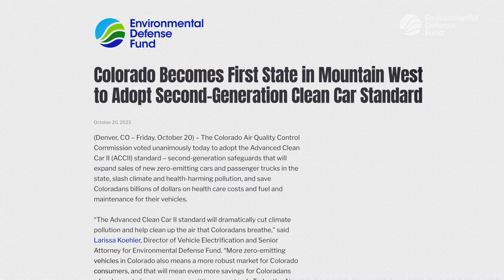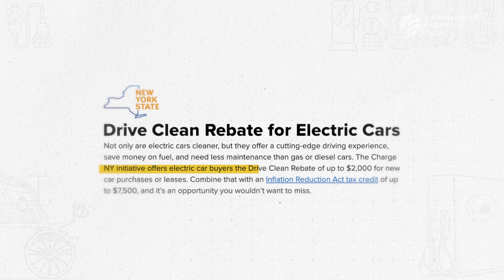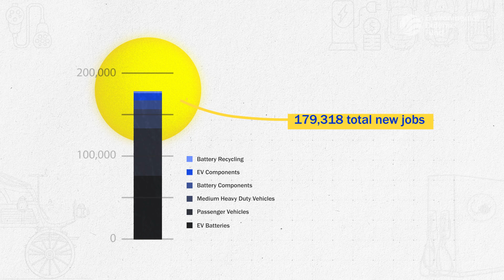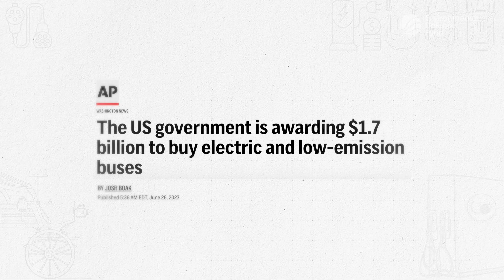EDF EXPLAINS: Surprising Facts About Electric Vehicles!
Electric vehicles are a practical and affordable car option for everyone! This is where the future of driving is headed, so let’s dive into the facts so we can all be better informed with our car options.
Executive Producer: Leslie Von Pless
Senior Video Producer: Mohammad Shahhosseini
Host: Erica Fick
Story Editor: Cami Buckman
Editor and Animator: Mohammad Shahhosseini
Assistant Editor and Animator: David Song